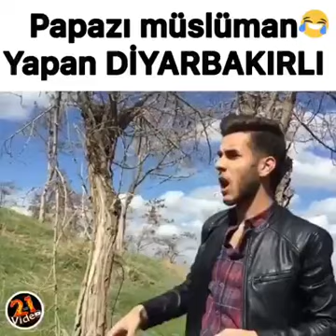Papazı Müslüman Yapan Diyarbakır'lı.